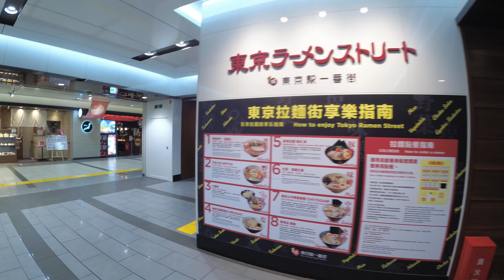【4K散歩動画】東京駅一番街 ぐるり一周散歩 YI4＋で撮影４K60p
東京駅一番街　ぐるり一周散歩　YI4＋で撮影４K60p
コロナの影響で人出が少ないですね。